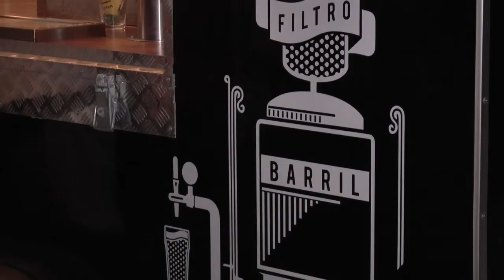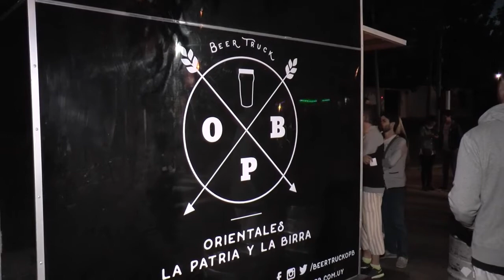ALVARO OPB FIESTA DE LA CERVEZA ARTESANAL PARQUE DEL PLATA 2017